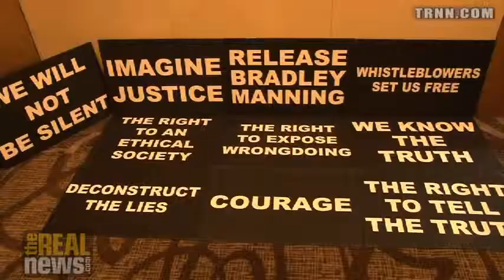Bradley Manning In His Own Words After Being Sentenced to 35 years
Manning's attorney David Coombs Reads Manning's statement after he gets 35 years in prison